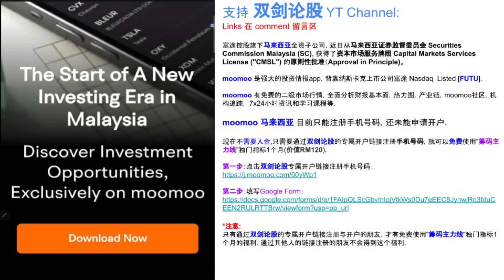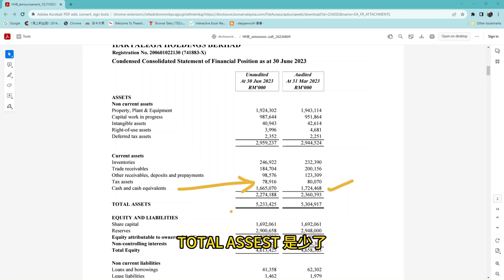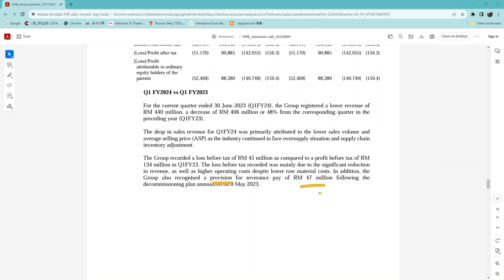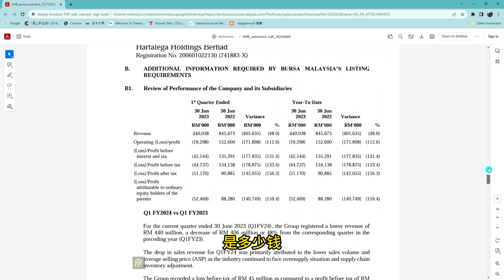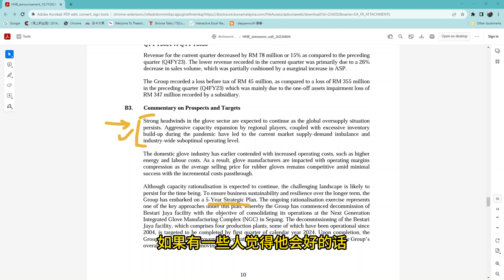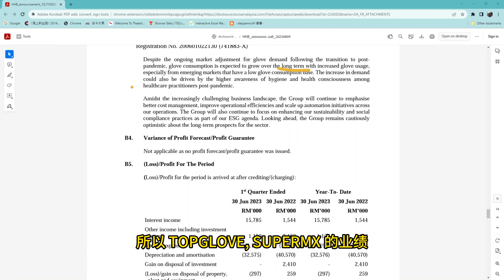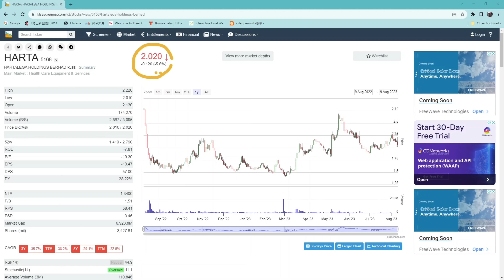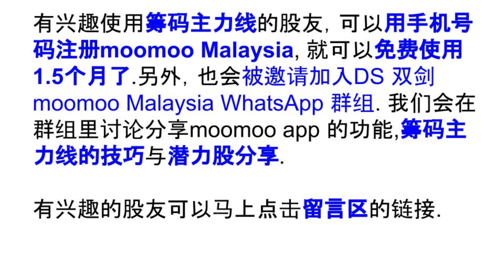HARTA HARTALEGA- QR 季报业绩开箱.亏损预期中，但是某些数据并不是很漂亮!09082023.